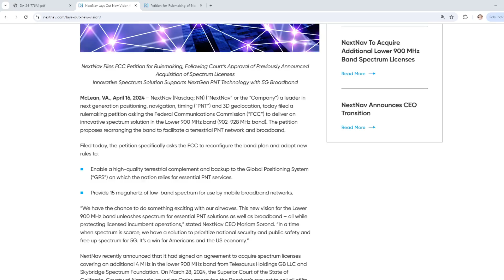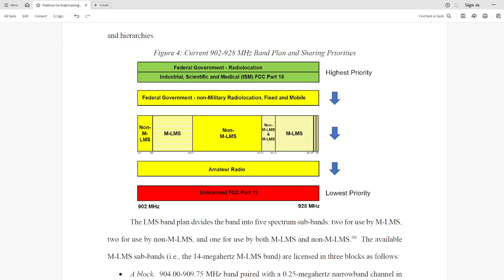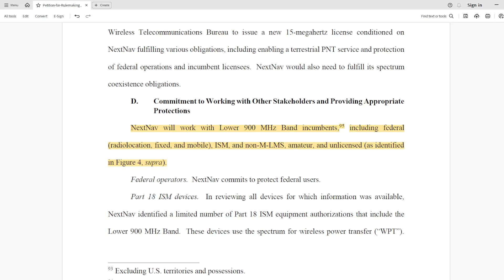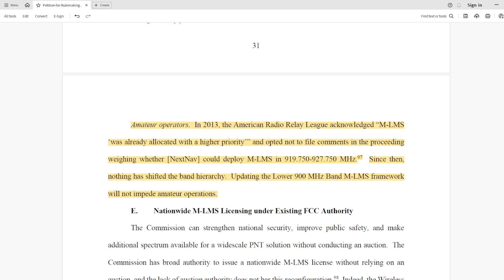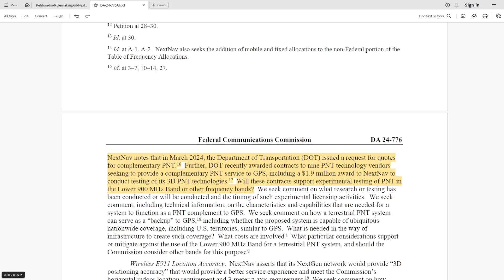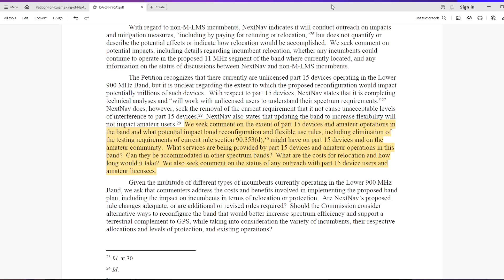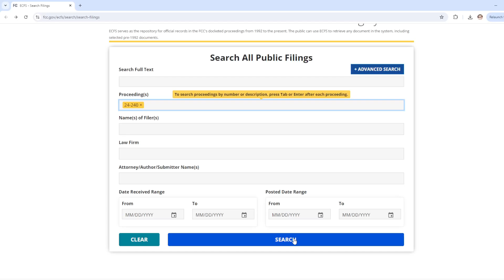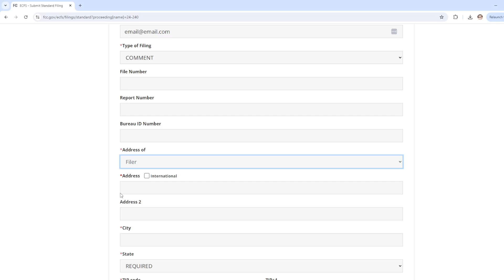Another Ham Radio Band Being Taken Away!? BREAKING 900Mhz NEWS!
In this video, we dive into NextNav's latest petition to the FCC regarding the Lower 900MHz band and what it means for amateur radio operators. As the FCC considers new rulemaking, it's crucial to understand how these changes could impact that portion of the spectrum and the broader ham radio community.

We'll break down:

➡️ What NextNav is proposing and why it matters
➡️ How these changes might shape the future of radio communications

Whether you're a seasoned ham radio operator or just getting started, staying informed about regulatory shifts is key to protecting our RF spectrum and ensuring the continued growth of our community. Don’t miss out on this important update!

Chapters
0:00 - Introduction
0:14 - Who is behind the petition?
1:01 - NextNav Press Release on new PNT
1:47 - 900 Mhz Prioritization of Users
3:17 - NextNav's Commitment To Current Users
3:41 - ARRL's Stance on Earlier M-LMS Filings
4:34 - Reviewing FCC Public Notice 24-240
5:48 - FCC Comments Wanted on Part 15 and Amateur Radio
7:28 - How To Submit Comment to FCC NPRM